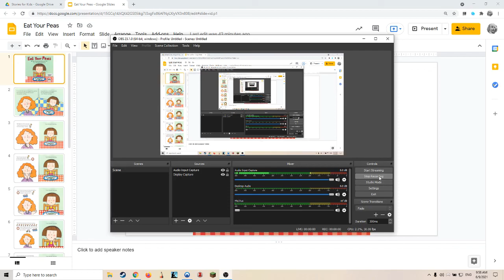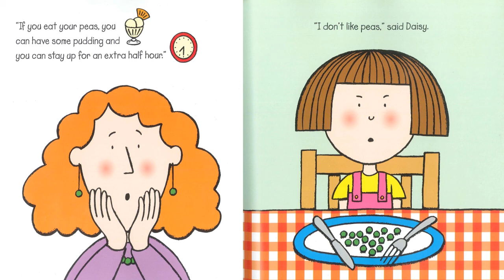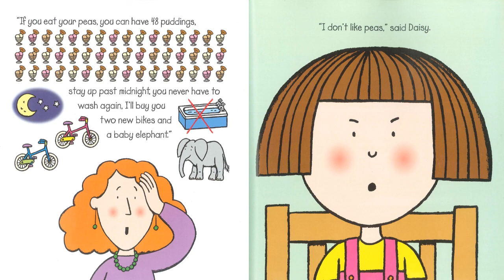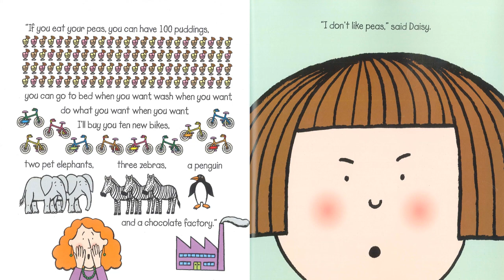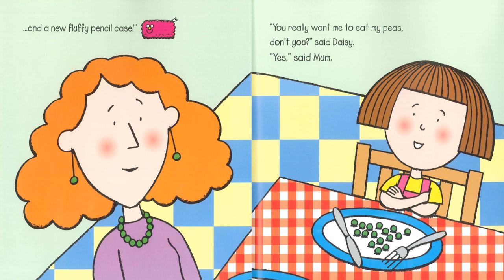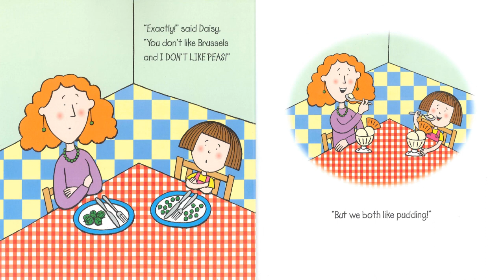Eat Your Peas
Listen to the story and answer the questions in the Google form.